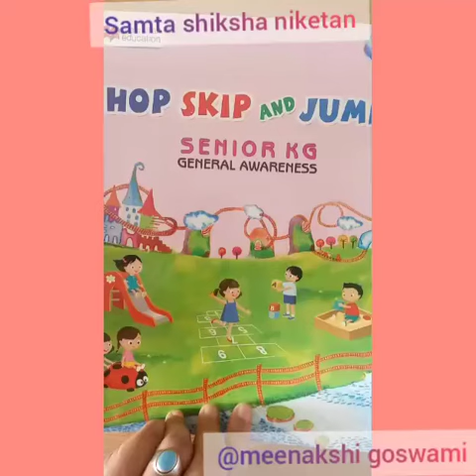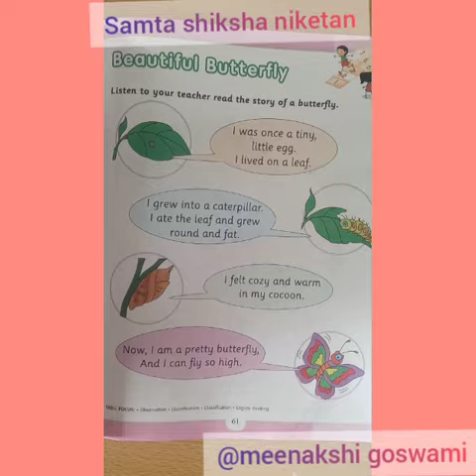U.k.G-life cycle of 🦋 butterfly